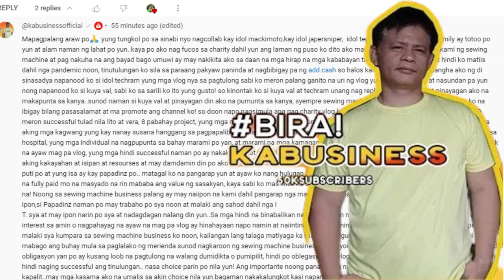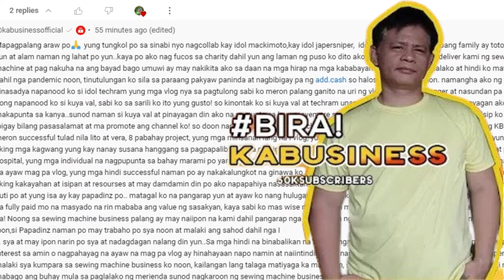KA BUSINESS NAG SALITA NA/ Sasakyan Napag iinitan din?? (reaction)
KA BUSINESS NAG SALITA NA
charity vlogger
charity blogger
charity examples
charity vlog
charity shop bloggers
charity shop bloggers uk
charity uk bloggers
youtuber charity
how to write a blog on blogger
charitable youtubers
j house vlogs challenges
most charitable youtubers
vlogbrothers charity
biggest youtube charity event
#1 charity in the world
charity 5k
charity navigator 5 star
5 charity
5 charity organizations
5 charity events
top 8 charity vloggers in the philippines
charlie vlogs youtube
reactor vlogger
reactor youtube
reactory
real estate vloggers
reactor youtuber
a vlogger
b reactor virtual tour
b-reactor
b-reactor tour
what happened to reactory
reactor he
reactor kc
youtube vlogger kit
reaktor blog
motocross vlogs
vlogger morty
n-reactor
qvar redihaler video
x reactor
youtube reactors
reactor photon 79015
reaction vlog
mano reaction vlog
reaction vlogger zafar ali wife
shabnam reaction vlogs
video reaction vlogs
pak vlog reaction
reaction paper about vlog
bts reaction to you vlogging
j house vlogs allergic reaction
reaction paper about travel vlog
vlog reaction videos
vlog reaction photo
david dobrik vlog reaction
disadvantages of vlog
cause and effect of vlogging
reaction video app
reaction video app free
reaction video app for pc
reaction video ac/dc river plate
reaction video category
reaction video carpenters
reaction video chris stapleton tennessee whiskey
reaction video comfortably numb
reaction video download
reaction video disturbed sound of silence
reaction video elton john
reaction video eagles
reaction video elvis presley
emotional reaction videos
eruption reaction video
reaction video format
reaction video fleetwood mac
reaction video film
reaction video first time hearing rush